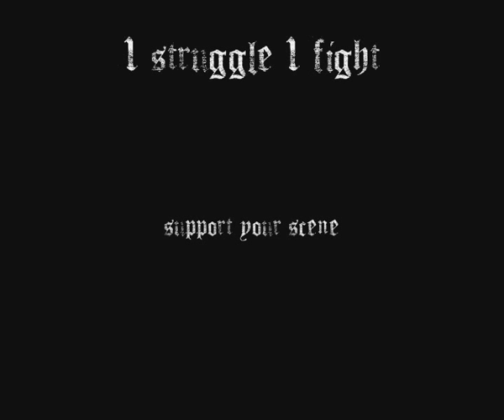Extreme Noise Terror ScumFest 2011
Extreme Noise Terror filmed at ScumFest at The Bussey Building, Peckham, London, 28 May 2011. Phil Vane R.I.P. This set features Tom Croft (Genital Deformities, Doom).
ScumFest artwork by Skinny.